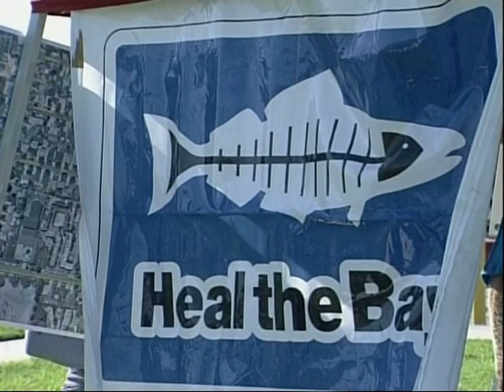Heal the Bay